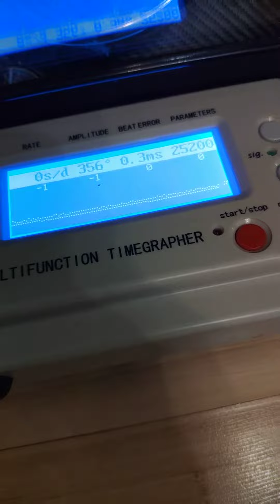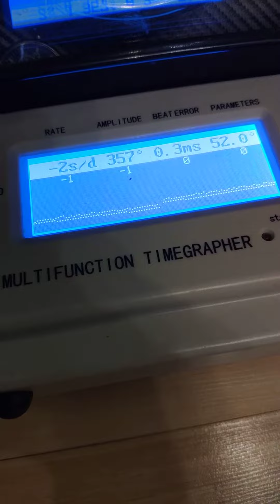Omega De Ville Byzantium 7802.30.32 limiled 150st(!!!)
часы продаются за 160000рубл. в С.-Пб. есть обмен с доплатой в обе стороны
Возможен выкуп Ваших часов и аудиотехники за нал.